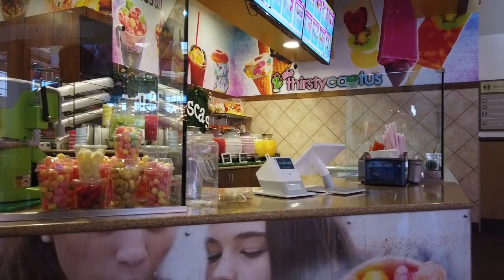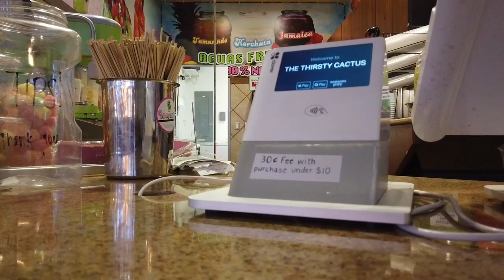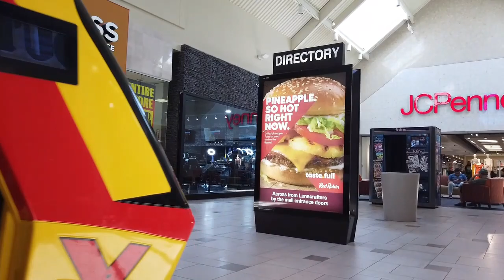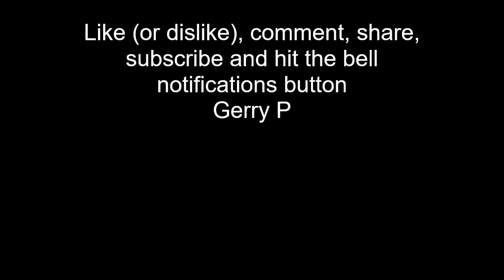Walkaround LA Agua Frescas in Victorville Victor Valley Carousel and Train